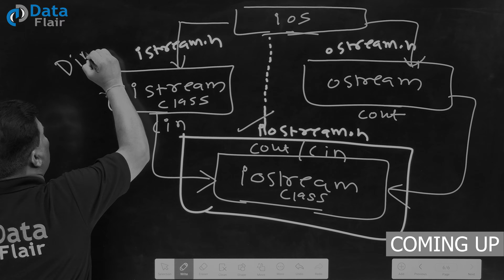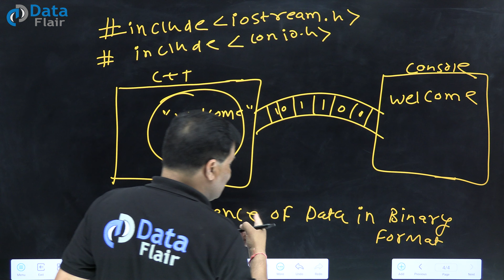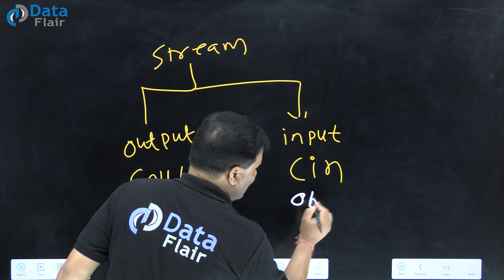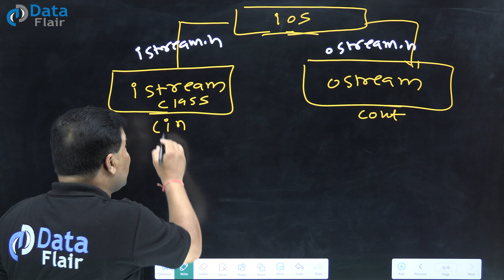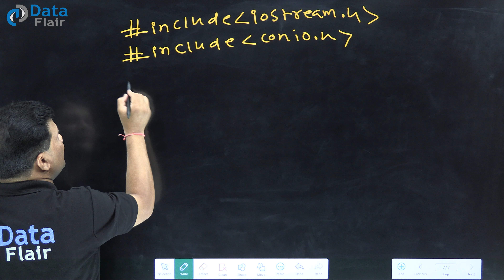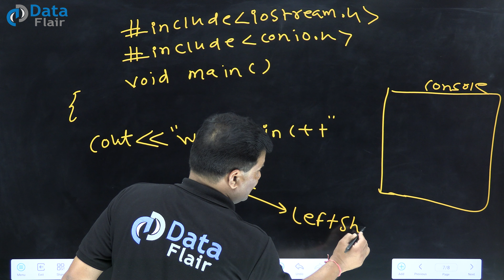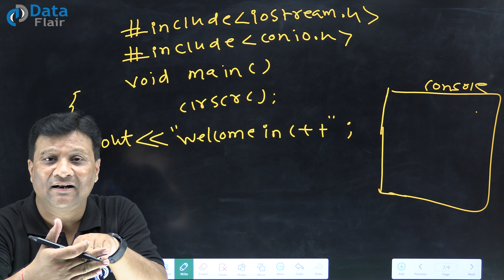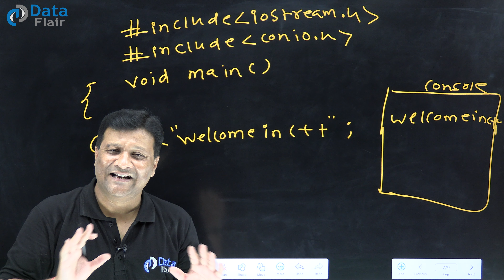Stream in C++ | Types of Stream in C++ [Hindi]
📜 A sequence of data in binary format to perform input and output operations is called a stream. There are two types of streams in C++. They are the input and output streams. The input stream is the stream that gets data from the console for the program to use, whereas the stream that is responsible for the data to be sent from the program to the console is called the output stream.

📥 Input stream is performed by an object called ‘c in’ which belongs to the class ‘is tream’ and 📤 output stream is performed by an object ‘c out’ which belongs to the class ‘os tream’. These classes are inherited by a class called ‘ios tream’ which is used to utilise c in and c out in programs. The stream extraction operator or left shift operator is used with c in and the right shift operator or stream insertion operator is used with c out.

🔝 When we look at the hierarchy of stream classes, ‘ios’ class holds the topmost position. Next comes ‘is tream, streambuf and os tream’ classes and then comes ios tream, which inherits properties from the above streams and is generally used to perform input and output functions and to use c in and c out.

What is Stream in C++?
C++ Stream
What is Stream and Types of Stream in C++
Stream & Its Types in C++
What are the types of Stream in C++
C++ Stream types
Stream types - input and output
What is istream in C++
istream in C++
What is ostream in C++
ostream in C++
What is iostream in C++
iostream in C++
Diamond problem in C++
What is Diamond problem in C++
C++ stream program implementation
Implementation of C++ program

Timestamps:-
00:00 - Teaser
01:12 - Introduction
01:58 - What is a stream?
07:09 - Types of stream
13:17 - istream, os tream and iostream
20:21 - Diamond Problem
22:26 - C++ Program Implementation
36:35 - Recap of the video
39:39 - Outro